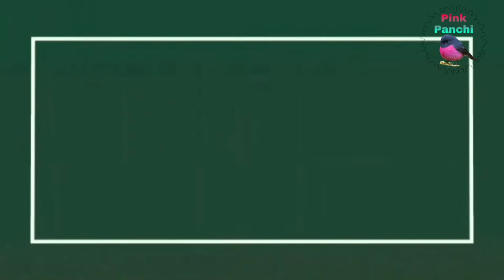PITHAU | Healthy Radish Fritters Simple Recipe - No deep fry | Tasty Radish / Mooli cutlet